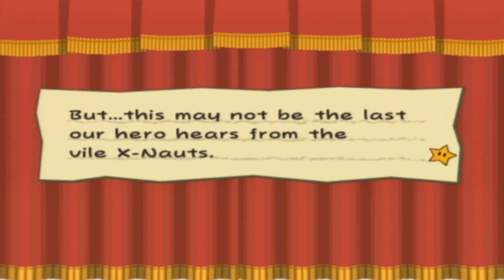Paper Mario: The Thousand Year Door 100% - Part 16. 2nd Boss.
Time for the 2nd boss in this game!!

My next goal? Getting all the Star Pieces that are left, before tackling Chapter 3.